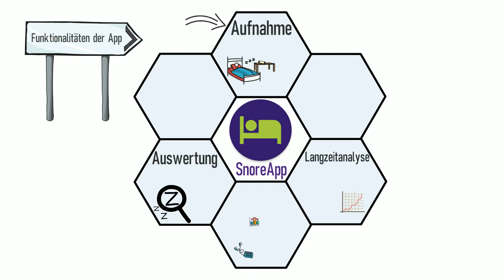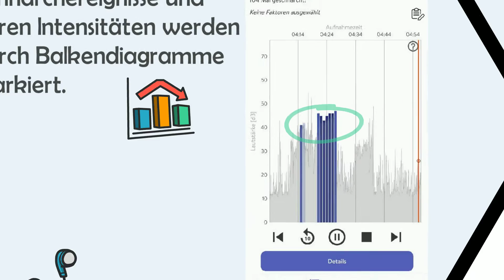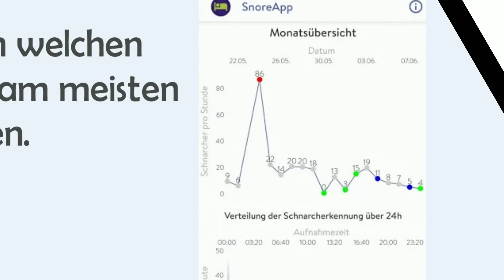Schnarchen Sie? Kennen Sie schon die SnoreApp? (Trailer - Full Version)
Mit SnoreApp erhalten Sie einen Überblick darüber, ob und wie häufig Sie nachts schnarchen. SnoreApp selektiert eindeutig nur Schnarchgeräusche und zeichnet sie auf.

Mithilfe eines wissenschaftlich entwickelten Erkennungsalgorithmus werden Schnarchgeräusche von anderen Umgebungsgeräuschen eindeutig unterschieden, wodurch ein möglichst genaues Schnarch-Erkennungs-Ergebnis erzielt wird.

Durch kontinuierliche Tests mit Schnarchaufnahmen aus dem Schlaflabor einer renommierten deutschen HNO-Klinik wird dieser Algorithmus ständig verifiziert und weiter verbessert. Der Scharchalgorithmus wurde in Zusammenarbeit mit der Fakultät Informationstechnik der Hochschule Mannheim entworfen und wurde in den letzten Jahren ständig weiterentwickelt und verbessert.

Schnarchen beeinträchtigt nicht nur den Schlaf von Ihnen und Ihrem Partner, es kann auch mit gesundheitlichen Problemen zusammenhängen - beispielsweise, wenn es in Verbindung mit Atemnot (Schlafapnoe) auftritt.
SnoreApp zeigt Ihnen sowohl die Schnarchhäufigkeit, als auch die Lautstärke und die genaue Zeit des Auftretens. Die Bedienung ist intuitiv und einfach gehalten, sodass Sie sofort mit Ihrer Messung starten können.

Selbstverständlich ist SnoreApp werbefrei und ohne versteckte Kosten.

Der Erkennungsalgorithmus wurde auf Basis wissenschaftlicher Erkenntnisse erstellt und testet Schnarch-Audiosignale anhand verschiedener Parameter wie Grundfrequenz, Schnarch-Periodizität, Stimmhaftigkeit, Lautstärke (Schalldruckpegel) und weiteren Schnarchsignalmerkmalen.

Testen Sie auch die Wirksamkeit verwendeter Schnarchunterbindungsmethoden und prüfen Sie über viele Nächte hinweg, wie sich Ihr Schnarchverhalten entwickelt.